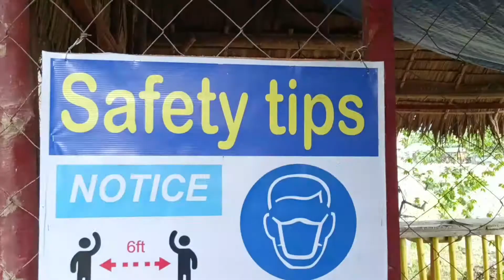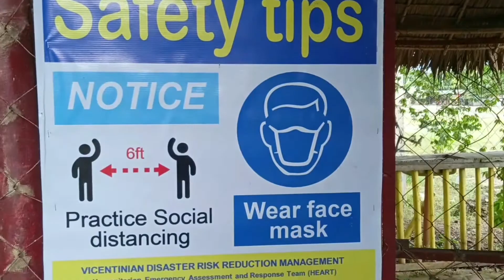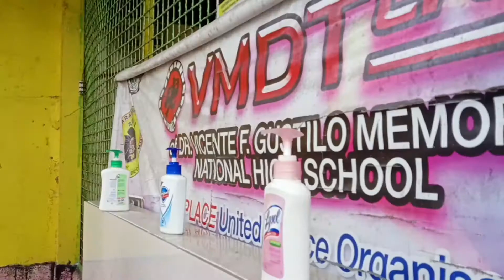DVFMNHS joins global synchronized hand washing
clean hands save lives